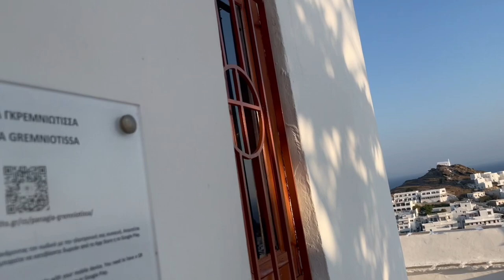Ios Panagia Gkremiotissa - Ιος Παναγία Γκρεμιωτισσα